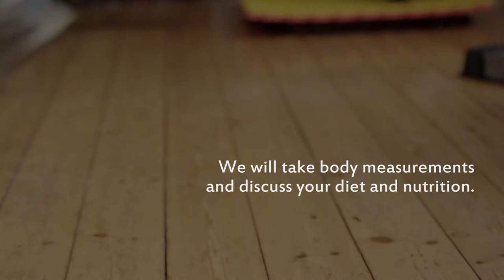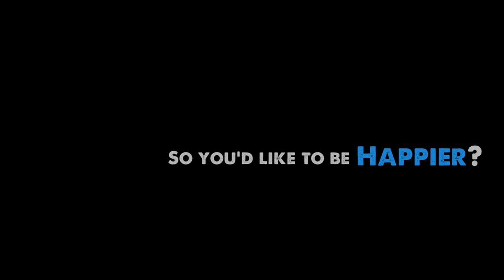Shona MacPherson - Fitness and Personal Training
shonafitness.co.uk

There is so much conflicting information out there regarding what to eat and how to exercise in order to get a strong healthy lean body. How can you decide what eating and exercising strategies will be right for you? How can you be sure that you will get the results that you are looking for?
That's where I can make a difference. ​

I can offer you a complimentary assessment session where we will sit down together and I will learn about you and your goals. We will take some measurements and will look at your current movement abilities. Using this information I can devise an exercise and nutrition plan that is uniquely suited to you.